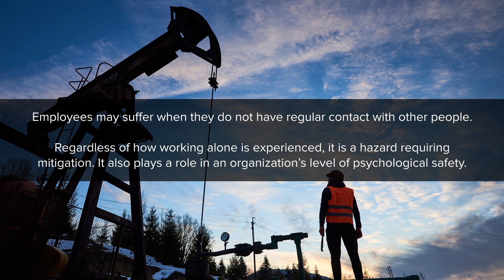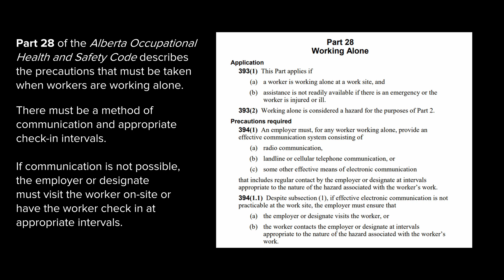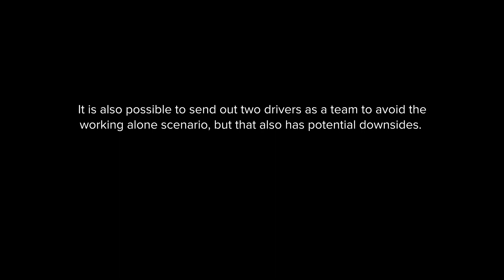PSH Ep. 10 Addressing Hazards with Working Alone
Working alone is an entirely different experience for everyone. Employees may suffer when they don't have regular contact with other people. In our latest Psychosocial Micro-Learn we explore addressing hazards with working alone. For our full library visit amta.ca.